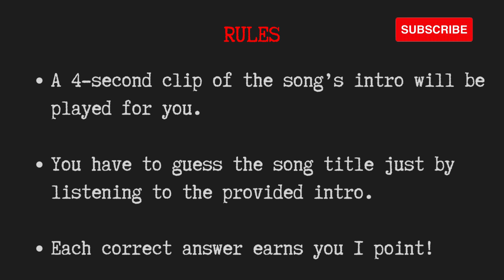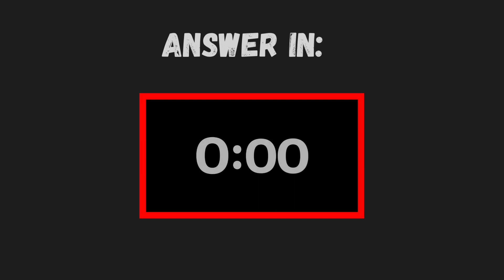How YouTube Addicted Are You?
🎤 Get ready for a musical challenge. No one on our team got 10 out of 10!

We've got 4-second song clips that will test your Youtube music radar. Can you guess them all?  Play along, sing out loud, and see if you have what it takes to ace this challenge...or not.